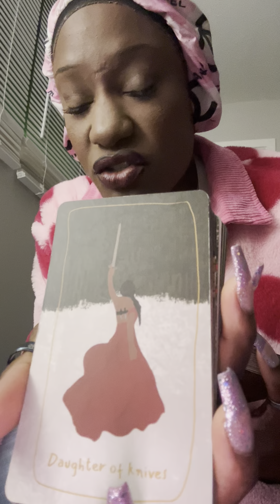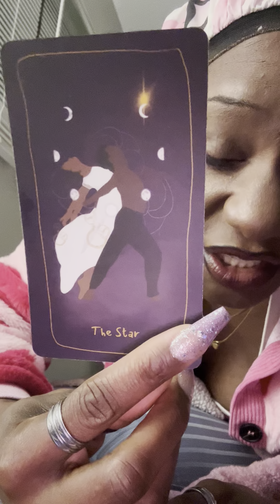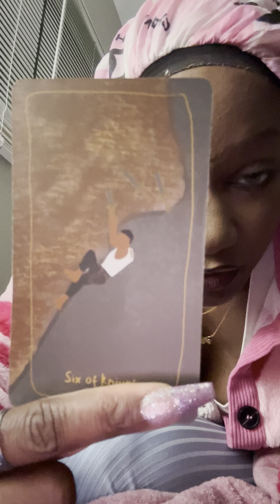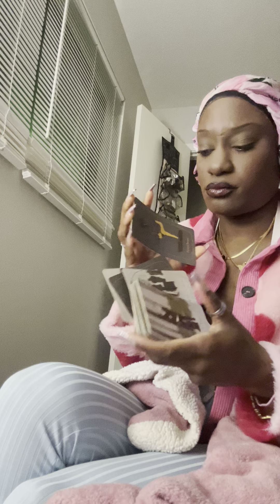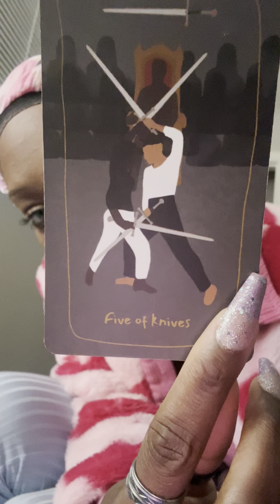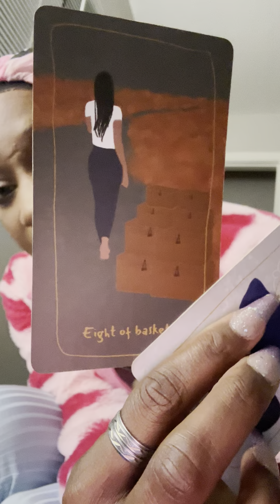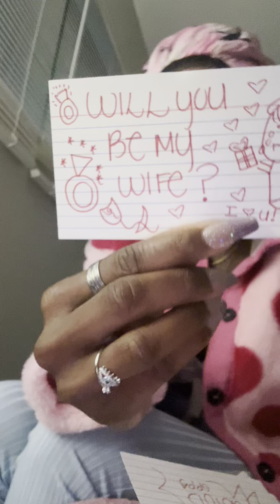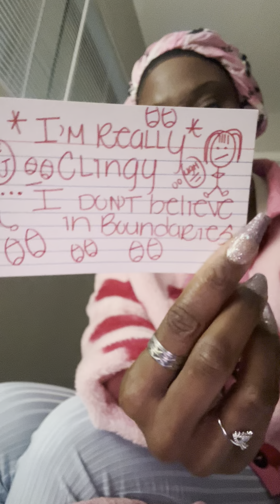Premeditated Lies,Attacks backfired,Love and Secrets:U have ppl afraid and Unsure 👀🎙️😩🏃🏾‍♀️💨💖💖💖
Sunday is peace day !!! Do your best to be kind!
Don’t give the Devil free Candy,Fight back!🧘🏾👏🏿✨🙂💖💖💖💖🏆